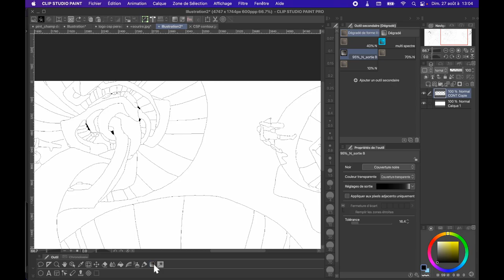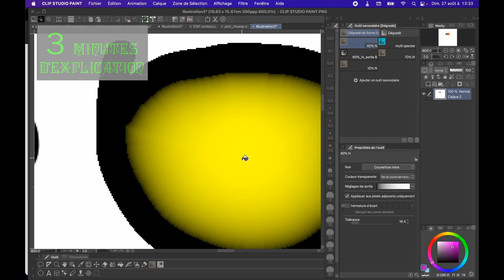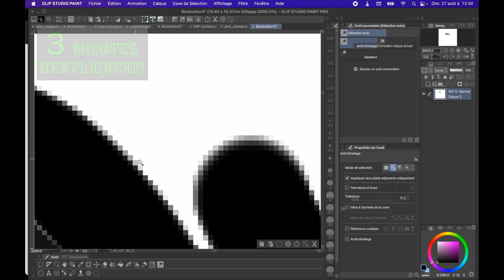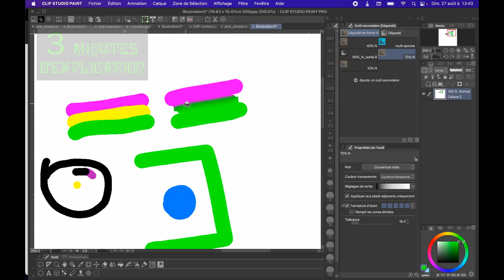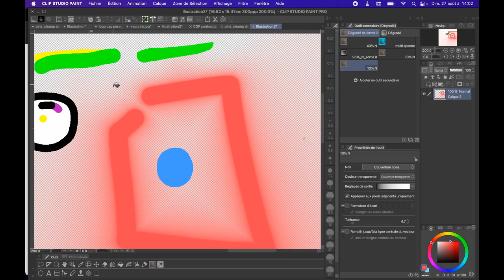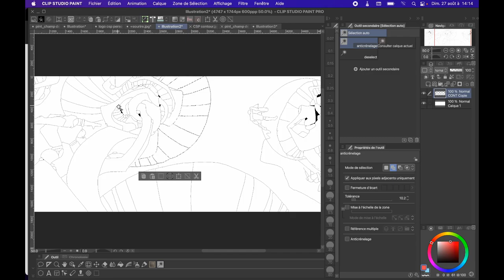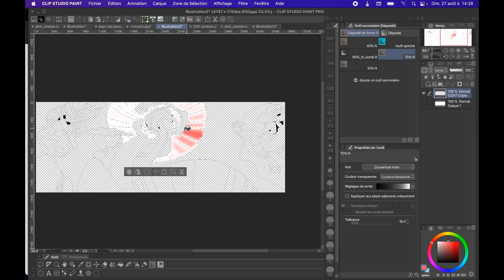clip studio paint_dégradé de forme libre (free gradient)cspsmiley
Tutoriel pour remplir des surfaces et donner un effet de relief.